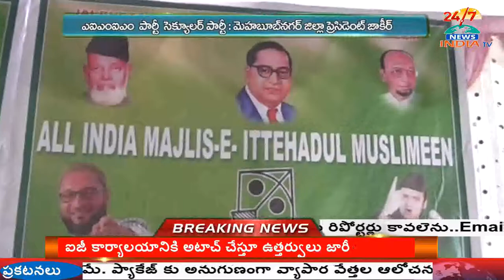AIMIM Meeting At Nagar kurnool District - INDIA TV Telugu